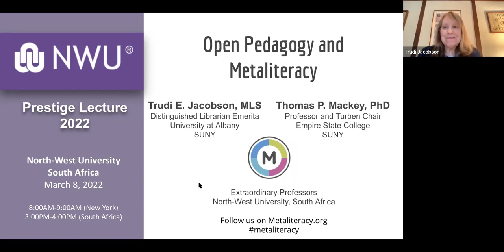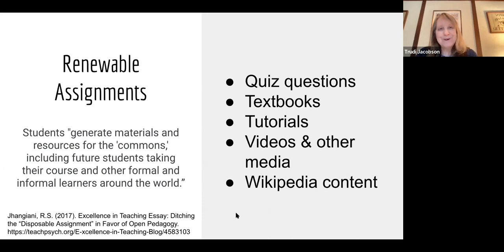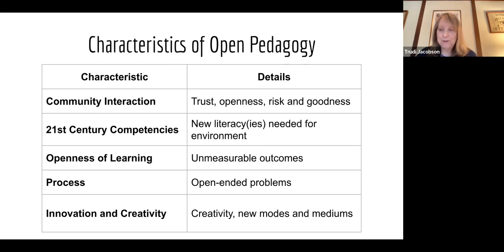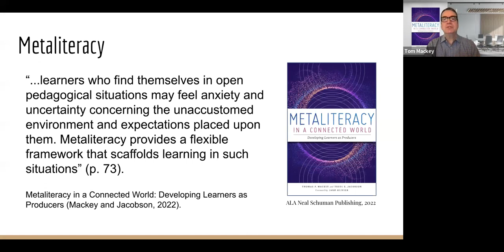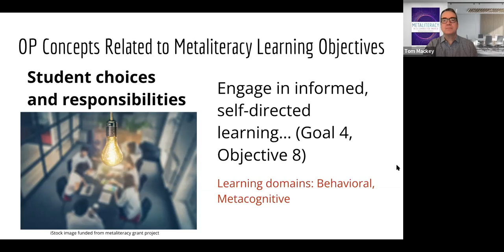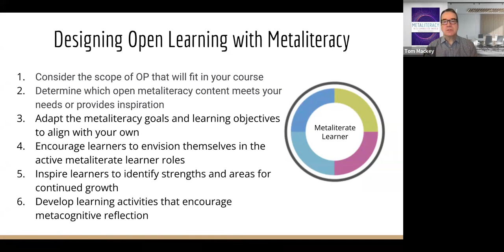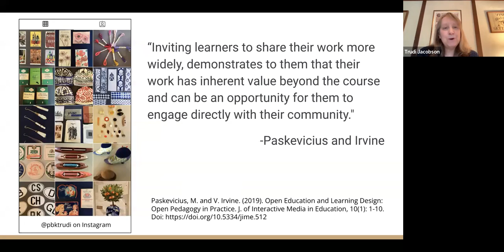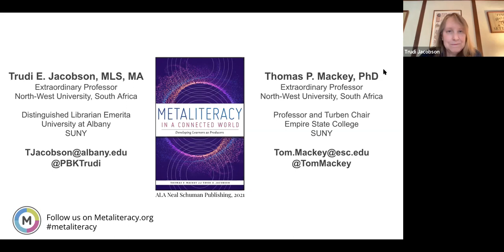Open Pedagogy and Metaliteracy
Prestige Lecture of the Research Unit Self-Directed Learning, North-West University - Open Education Week (8 March 2022)

Presenters:
Prof. Thomas P. Mackey
State University of New York, Empire State College, USA

Prof. Trudi E. Jacobson
University at Albany, State University of New York, USA